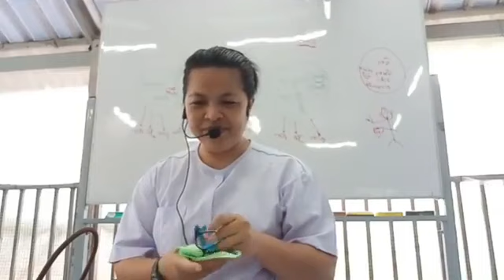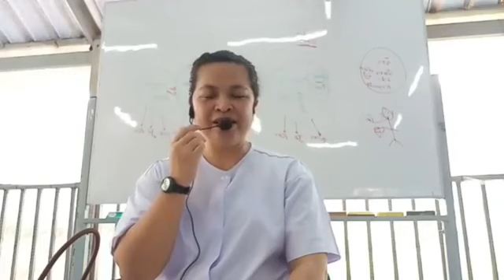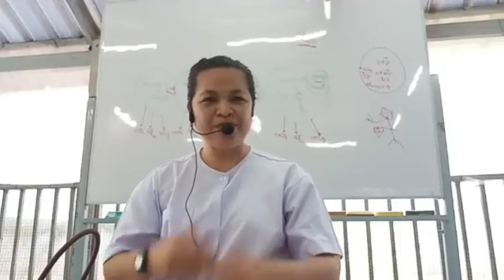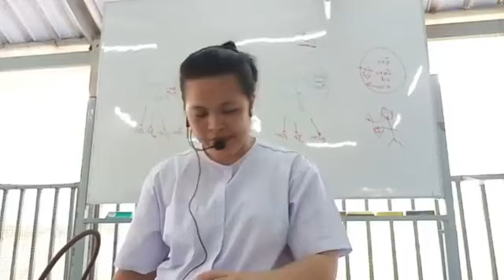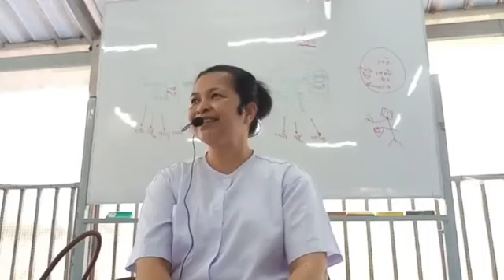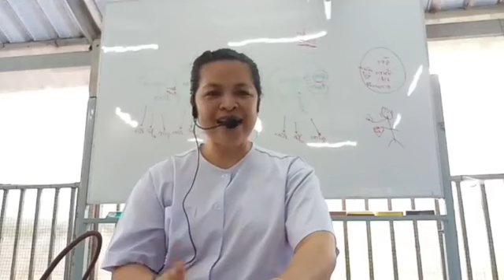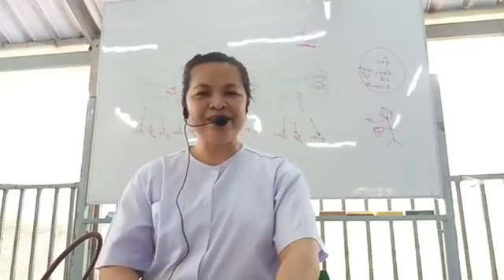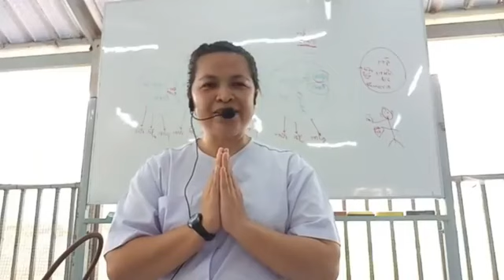เรียน​ครู​วิปัสสนา​สมาธิ​ปี 1​ อิทธิปาทสังยุต, นิพพุตสูตร